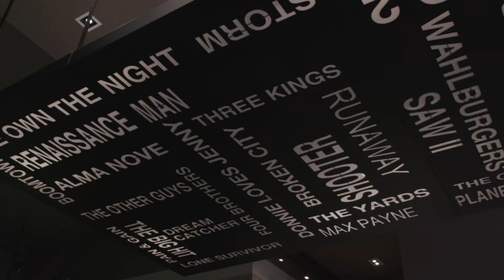Wahlburgers Offer Exclusive Hawaii Menu Item to its Restaurant - Part 2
With locations around the country, Wahlburgers has been able to bring different culinary cuisines to its menu.